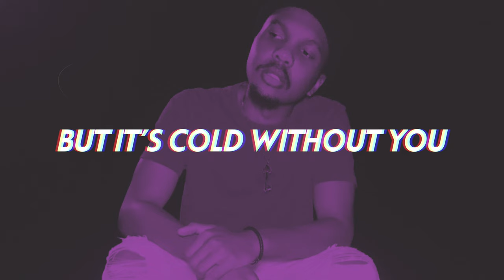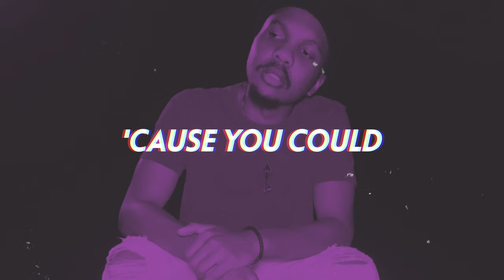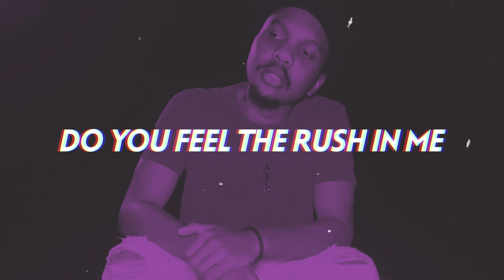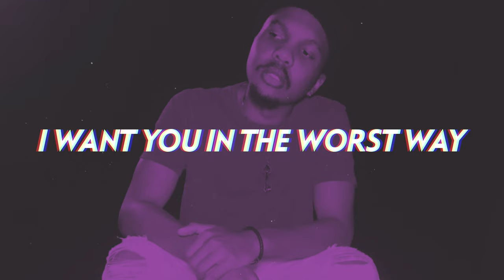Daniel Vaughan - Somebody (Lyrics) [New R&B Slow Jam 2023]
Daniel Vaughan returns with a sophisticated, jazzy and effortlessly soulful timeless new 2023 R&B slow burner "Somebody".

Be sure to check out our lyric video for Daniel Vaughan's hot single "Take Our Time"